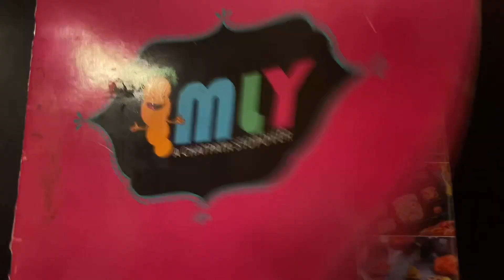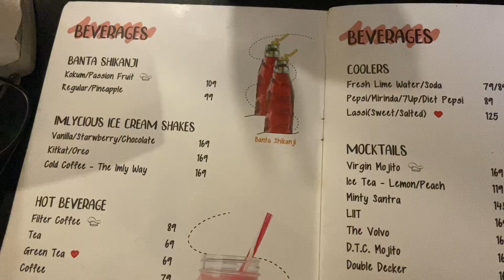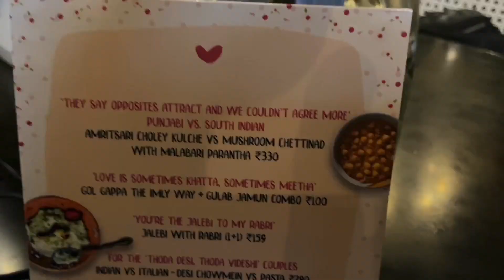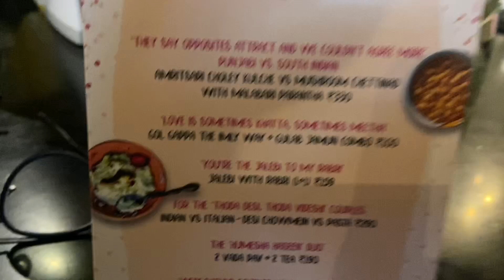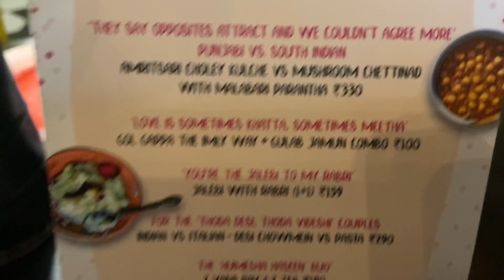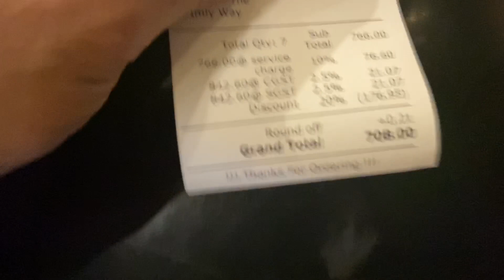Best Chaat & Street Food in Delhi - “IMLY” | Night Ride on my Superbike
Best Chaat & Street Food in Delhi - “IMLY” | Night Ride on my Superbike Kawasaki Ninja 1000

“IMLY” serves mouth-watering street food at an affordable price. Do NOT miss this place. They have multiple outlets in Delhi-NCR.